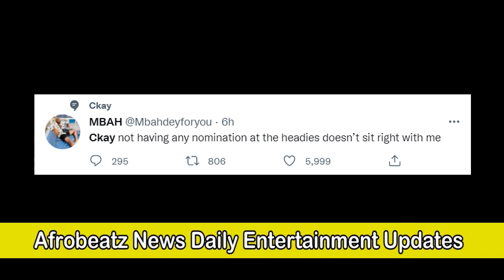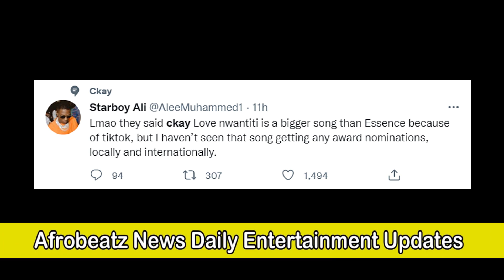FANS React To Ckay Being SNUBBED By The Headies Awards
The headies nominations roll out had some big names being snubbed by the headies. Among the artists that were snubbed was Ckay. Ckay fans made sure to echoe their displeasure over this through tweeter.